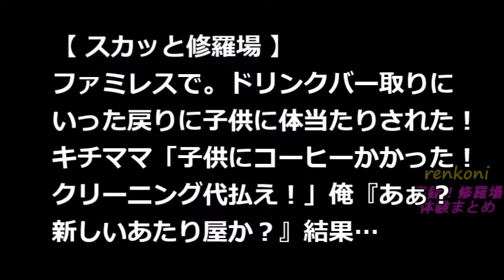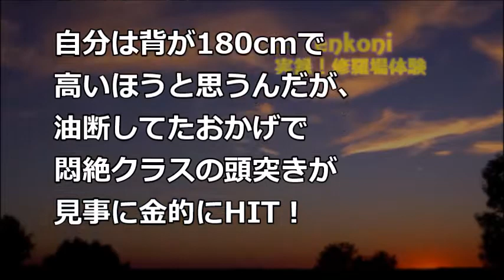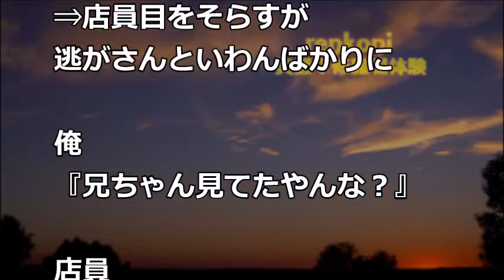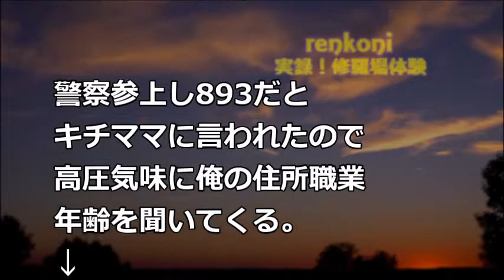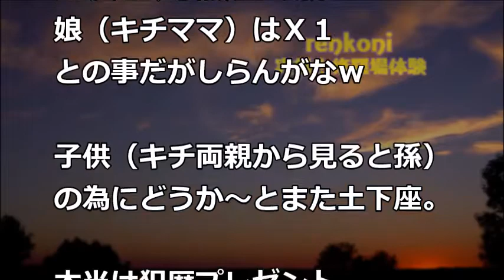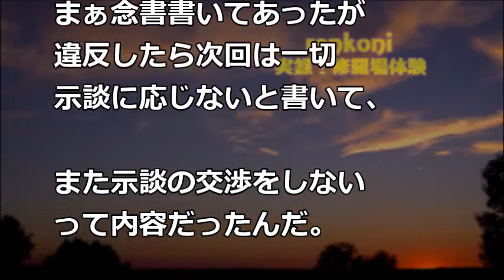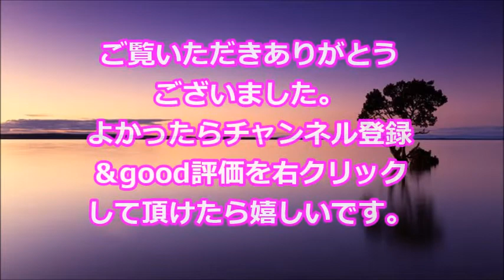【スカッと修羅場】ファミレスで。ドリンクバー取りにいった戻りに子供に体当たりされた！→キチママ「あんたのせいで子供にコーヒーかかった！クリーニング代払え！」俺『あぁ？新しいあたり屋か？』結果…【ren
【スカッと修羅場】ファミレスで。ドリンクバー取りにいった戻りに子供に体当たりされた！→キチママ「あんたのせいで子供にコーヒーかかった！クリーニング代払え！」俺『あぁ？新しいあたり屋か？』結果…

関連動画
・嫁「左目の見え方がおかしい」俺「眼科いこう」→診察室から沈んで出てきた嫁「あのね…何言っても怒らない？」

・修羅場な話　彼女の実家へ結婚のご挨拶→彼女の父「お前、何しにきたの？娘とは結婚できねぇから」俺「全然いいですよ」【スカッとブレイク】

・彼「歯医者予約して」私「は？自分でしなよ」彼「俺がするのは変じゃない？」私「(意味わからん)」→なんと彼は・・・

・【修羅場】寝起きの3ヵ月の子供に「あら起きたの、◯んでても良かったのに」って毎日言ってたら…